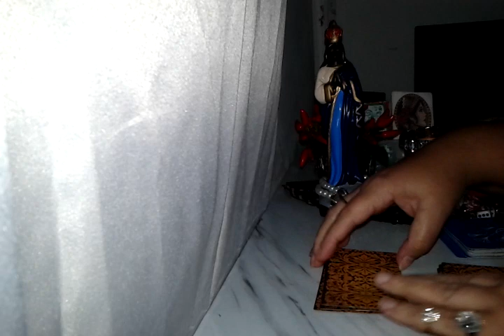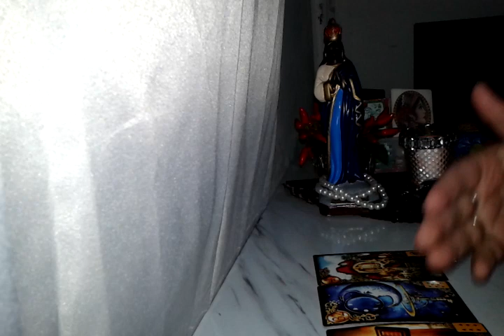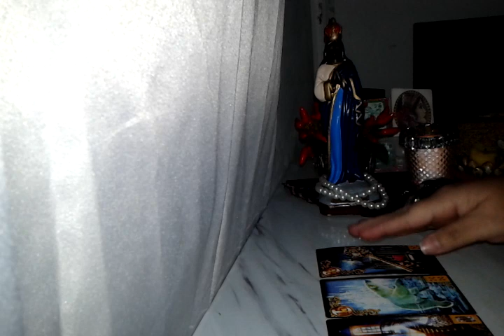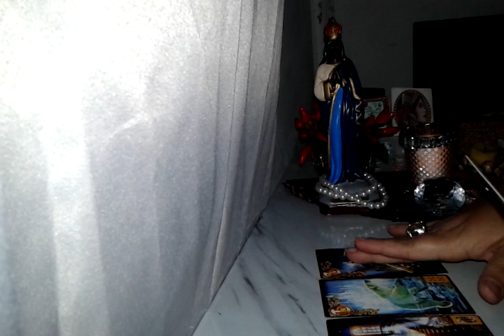ele(a) vai te procura em quanto tempo tarotresponde#